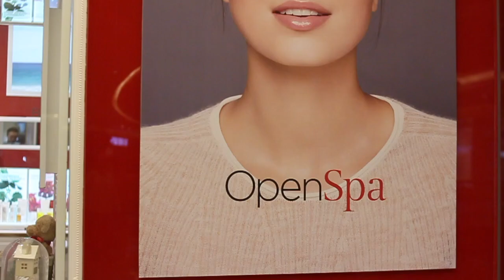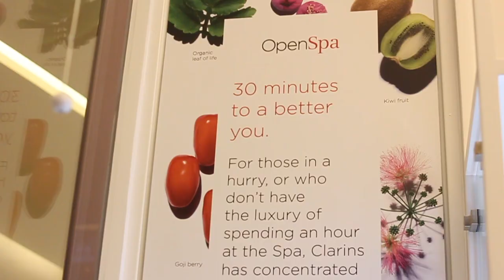CLARINS OPEN SPA FACIAL TREATMENT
Trying out an interesting concept, Open Spa Treatment at Clarins Pacific Place Jakarta, Indonesia. There are options for this open spa; facial and hand massage, or back massage. And I went for facial and hand massage.

The procedure started with analyzing the skin's condition to decide which kind of treatment I should go for - which was treatment for tired skin, yes because I had less sleep lately. So the treatment for tired skin is more to calm and focus to undereye area. Then moving on to some kind of relaxation, massage, and removing the makeup. Followed by exfoliate the dead skin cell to get a soft and glowing skin, also masker to hydrate the skin, finished with applying the serum, moisturizer, sunscreen, and lip oil - using all Clarins skincare products.

I had a really pleasant treatment here. The therapist is professional and knowledgable. She explained each steps and products used through the procedure, and I also love her Clarins massage technique which is boosting technique, its very soothing and relaxing, I almost fell asleep! hahaha

I think this Clarins Open Spa will suit to those who had busy time, and still want to get a relaxing treatment as well as nice skin. Cause this's only took 30 minutes. I felt so refreshed, my skin's looking clean and glowing! I believe in regular visit, my skin will look completely flawless.

You can try this Open Spa at Clarins counter Pacific Place Jakarta, Indonesia level 1. And the price's around IDR 300k. So its quite affordable for such professional massage and using all Clarins skincare products. Not forget to mention, the therapist also gave me a sample size of Clarins products that she used on the treatment. Its definitely worth it.